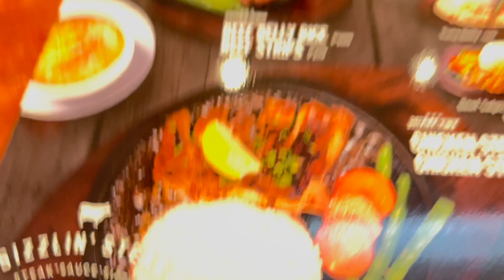AWESOME AND BLESS DAY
Hello guys its me again... How was you guys Holidays? Hope and everyone are safe and not over worked. Let's all WELCOME 2024 AND ENJOY EACH DAY, MORE BLESSINGS AND PEACE THROUGHOUT THE WORLD. THANK YOU...Pls if you have any comments, ls leave it below 👇.